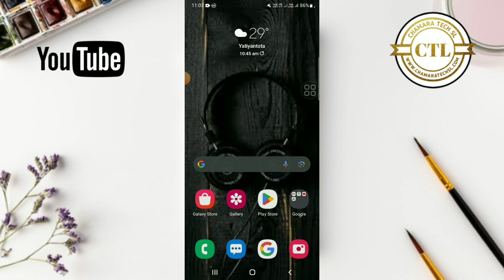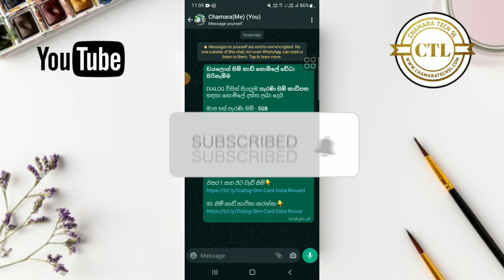How can the phone be hacked? | Beware of fake links | How to Hack Phone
How can the phone be hacked? | Beware of fake links | How to Hack Phone | Chamara Tech SL